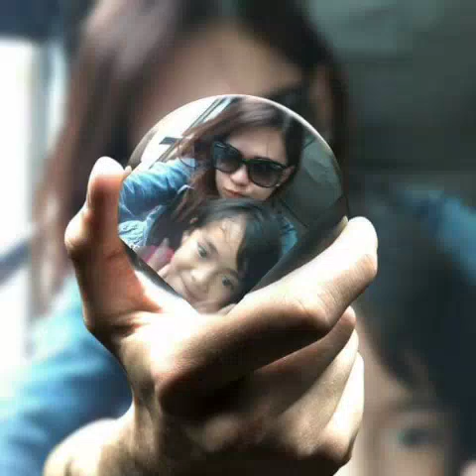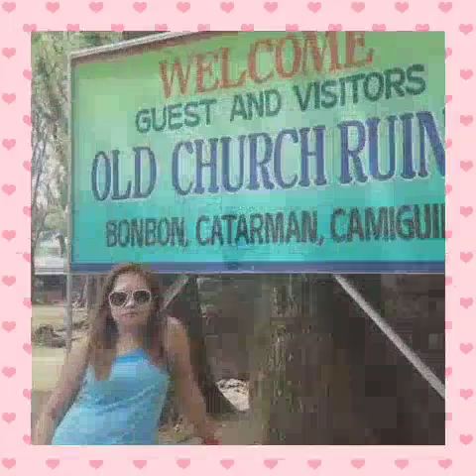Beautiful in white (BENROSE)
Bbkoh.